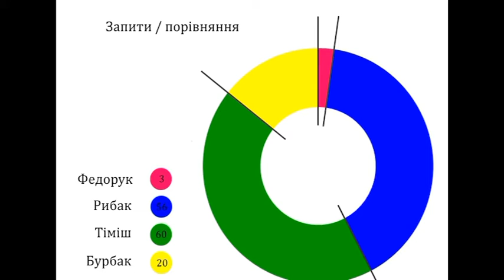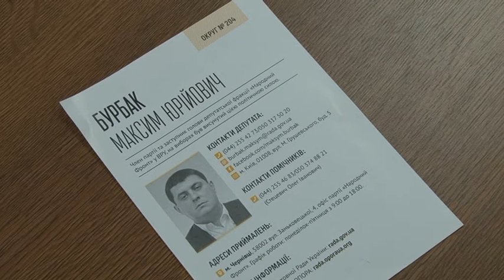Максим Бурбак, Микола Федорук, Григорій Тиміш та Іван Рибак протягом року роботи у Верховній Раді,